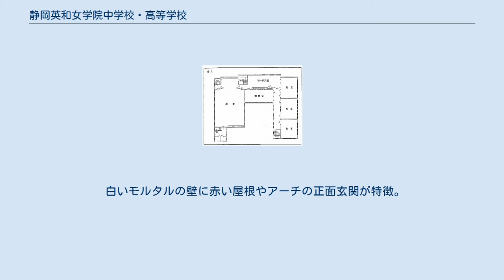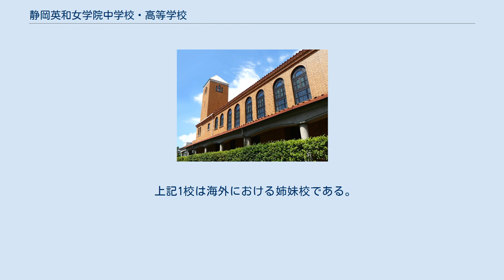静岡英和女学院中学校・高等学校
静岡英和女学院中学校・高等学校（しずおかえいわじょがくいんちゅうがっこう・こうとうがっこう）は、静岡市葵区にある私立女子中学校・高等学校(中高一貫校)である。
学校法人静岡英和女学院が設置する。
キリスト教学校教育同盟に加盟している。
2018年1月中学一般入試より選択制で英語を導入。
 1902年(明治35年) 校主制廃止 静岡英和女学院昭和元年校舎は、静岡県静岡市葵区西草深町にあるヴォーリズ建築。
その名の通り1926年（大正15年）にウイリアム・メレル・ヴォーリズの設計により 当時としては珍しい実験室等を備えた校舎。
 白いモルタルの壁に赤い屋根やアーチの正面玄関が特徴。
1945年（昭和20年）6月19日の静岡大空襲で焼失。
その後1999年（平成11年）に一粒社ヴォーリズ建築事務所により礼拝堂が竣工され2001年（平成13年）にしずおか市民景観大賞優秀賞受賞。
 旧英和女学院宣教師館は、1950年に建てられたヴォーリズ建築。
現在は宣教師館ではなく、フランス料理レストランとして使われている。
2016年2月25に登録有形文化財となった。
 上記2校は姉妹校である。
なお横浜英和学院および千葉英和高等学校は姉妹校ではない。
 上記1校は海外における姉妹校である。
他にも数校存在する。